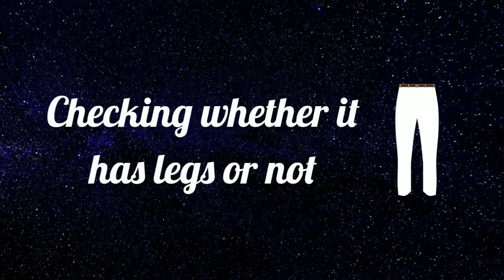Choose One Doll & see what will you do when u see the ghost 😱 | fun game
Choose One Doll & see what will you do when u see the ghost 😱 | Choose one number fun game

This video is purely for fun. Don't take it serious Just play & enjoy !